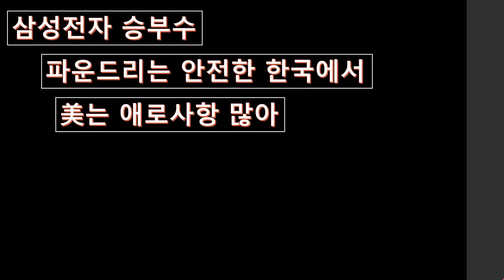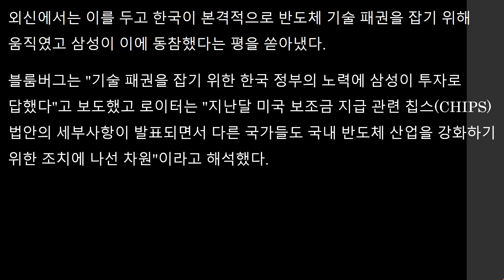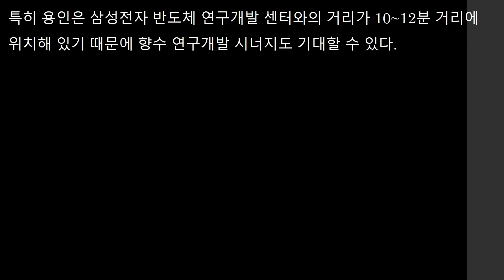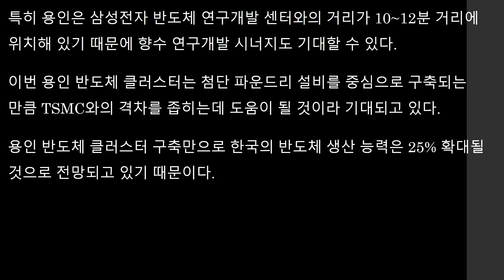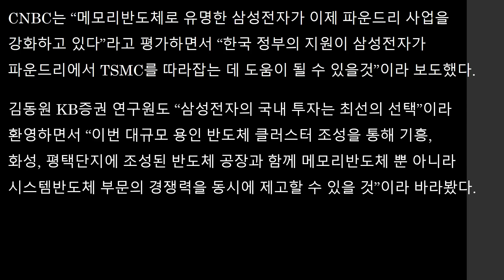삼성전자 승부수 파운드리는 안전한 韓에서 美는 애로사항 많아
삼성전자가 승부수를 띄웠습니다
한국에 파운드리 사업의 확장을 한다는 것입니다.
美, 中은 애로사항이 많으니 한국을 중심으로 파운드리 사업을 키우겠다는 것이지요.